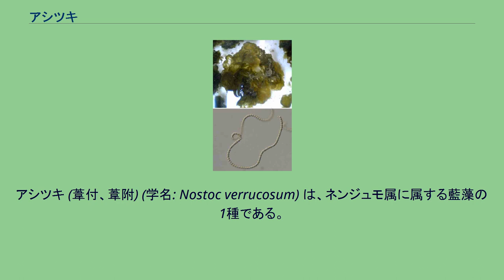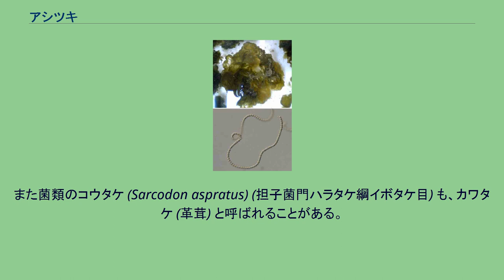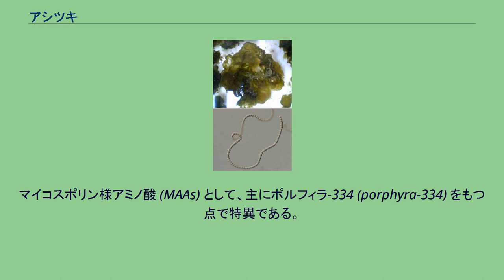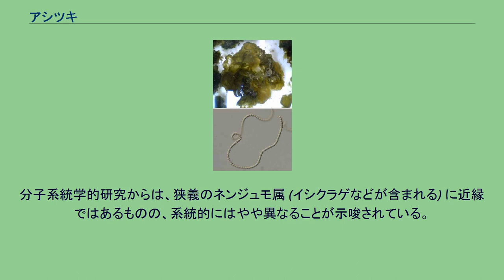アシツキ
アシツキ (葦付、葦附) (学名: Nostoc verrucosum) は、ネンジュモ属に属する藍藻の1種である。
多数の細胞糸が寒天質基質に包まれた藻塊 (群体) を形成し (右図)、清冽な流水や湧水池で石などに付着している。
日本では古くから食用とされ、『万葉集』にもアシツキを詠んだ歌がある。
近年は減少し、天然記念物や準絶滅危惧種に指定している地域もある。
別名・地方名が多く、アシツキノリ (葦附苔)、コトブキノリ (寿苔)、コトブキタケ (寿茸)、ミトクノリ (三徳苔)、シガノリ (滋賀苔) ともよばれる。
アシツキの別名として、他にカモガワノリ (鴨川苔) やキブネノリ (貴船苔)、シラカワノリ (白川苔)、アネガワクラゲ (姉川水母) なども挙げられるが、これらの名は近縁種のイシクラゲを指すこともある。
カワタケ (川茸、河茸) とよばれることもあるが、この名はアシツキやイシクラゲ以外に、遠縁の食用藍藻であるスイゼンジノリを指すこともある。
また菌類のコウタケ (Sarcodon aspratus) (担子菌門ハラタケ綱イボタケ目) も、カワタケ (革茸) と呼ばれることがある。
多数のトリコーム (細胞糸) が粘質多糖に埋没した藻塊 (群体) を形成し、水中の岩などに付着している。
群体表面は薄いが丈夫な外皮となり、内部は軟質。
色は暗褐色から暗緑色。
群体は最初は中実で球形から半球形だが、次第に表面は凸凹で瘤状隆起の集まりのようになり、全体は平面的で不定形になる (上右図)。
古い群体では表面に孔が開いて内部の軟質部が露出し、また所々がわずかに中空になる。
大きいものは直径10センチメートル (cm) 以上になる。
細胞糸は湾曲しており (上右図)、群体周縁部では細胞糸が密集しているが、中心部では粗である。
群体周縁部では、各細胞糸の鞘は黄褐色で明瞭。
細胞糸を構成する細胞は短樽形、直径3-4マイクロメートル (µm)。
異質細胞は亜球形、直径 5–6 µm。
アキネート (耐久細胞) は楕円形、大きさ 5–7 x 7–8 µm、アキネートの細胞壁は平滑で黄色。
多量の粘質多糖 (細胞外高分子物質) を産生することやトレハロースを蓄積する点では、陸生の近縁種であるイシクラゲと類似しているが、水生のアシツキは乾燥耐性を示さない点で異なる。
マイコスポリン様アミノ酸 (MAAs) として、主にポルフィラ-334 (porphyra-334) をもつ点で特異である。
また細菌の増殖を抑える脂肪酸を産生することが示されている。
北米、南米、アフリカ、ヨーロッパ、中東、南アジア、東アジア、オーストラリア、ニュージーランドなど世界各地に分布する。
日本でも本州 (関東、中部、近畿、中国地方) や九州から報告されている。
低温の清流や湧水池に季節的に出現する。
ふつう水中の岩や石に付着しており、またヨシ (アシ、葦) など植物の茎に付着していることもあるとされる。
アシツキは、日本やタイで食用とされることがある。
日本では古くから記録があり、『万葉集』にアシツキを採取する女性たちを詠んだ大伴家持の歌が記されている (下記)。
雄神河は庄川の古称であり、この歌は現富山県礪波郡で詠まれた。
雄神河（をかみがは） 紅（くれなゐ）にほふ 娘子（をとめ）らし 葦附（あしつき）採ると 瀬に立たすらし —大伴家持『万葉集』巻17-4021 多数の地方名があることから (上記参照)、身近な食用藻であったと考えられている。
河川改修など生育環境の悪化により、現在ではまれな存在になった。
近年では培養が成功しており、食品にも利用されている。
分子系統学的研究からは、狭義のネンジュモ属 (イシクラゲなどが含まれる) に近縁ではあるものの、系統的にはやや異なることが示唆されている。